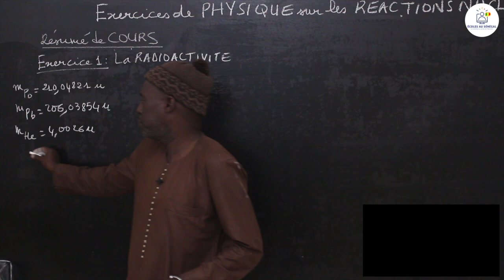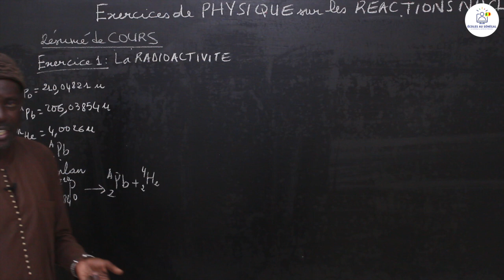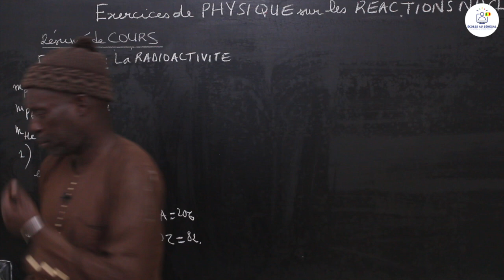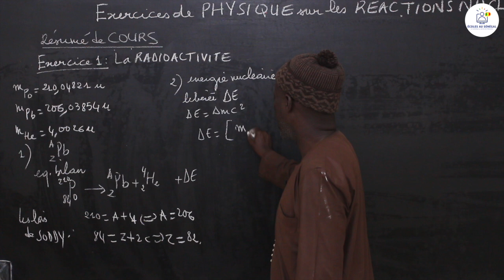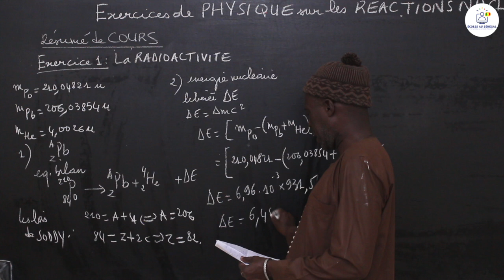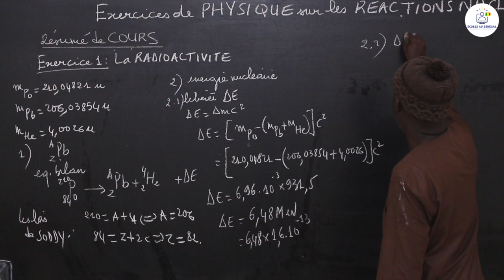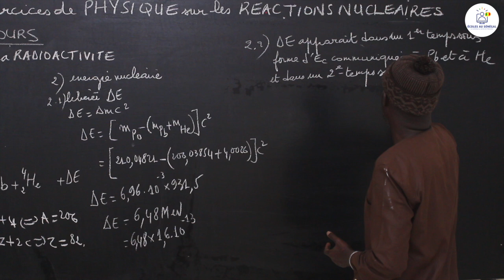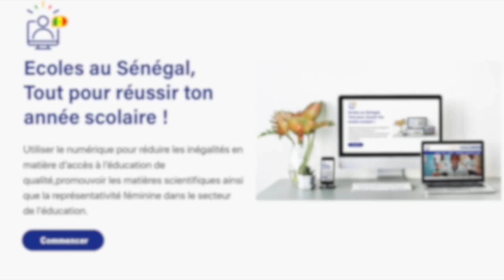Exercices - Terminale S - PC : Les réactions nucléaires / M. DIOP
Dans cette vidéo, nous allons faire les exercices sur  la réaction nucléaire en guise de révision pour les classe de Terminale S.
Après avoir suivi le résumé du Cours, vous devez être capable de traiter les exercices.

                                 Excellente Lecture !